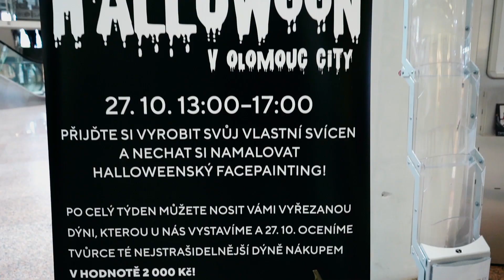Halloween v Olomouc CITY a Amazonii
Halloweenské odpoledne v Olomouc CITY se vydařilo. Užívali jsme si hry, soutěže, zábavu v maskách a spoustu dalšího. Řádilo se nejen v Olomouc CITY, ale také nás byla plná Amazonie. Koukněte se na video.